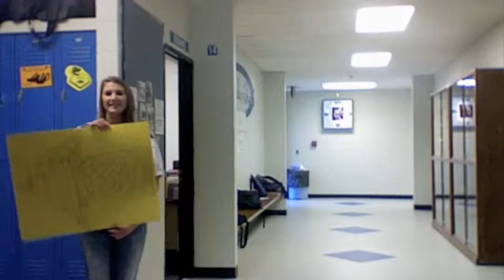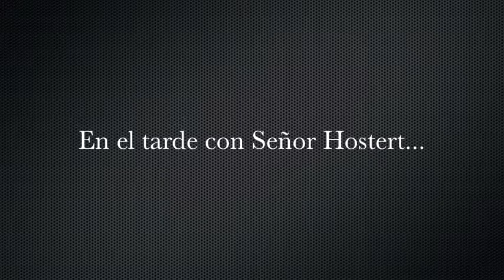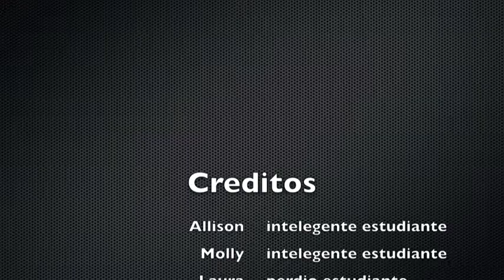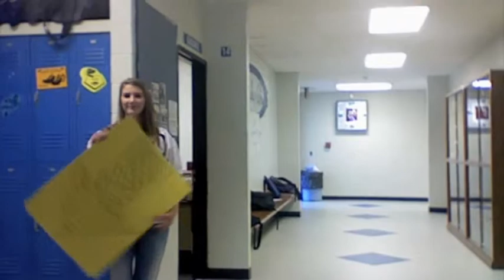La Nueva Estudiante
Laura Lueninghoener created this look at a day in the life of an OHS student for Mrs. Brown's Spanish class.